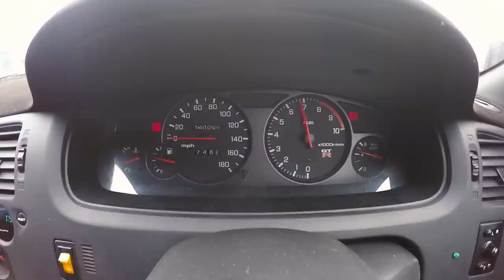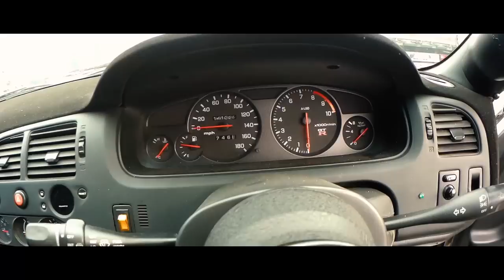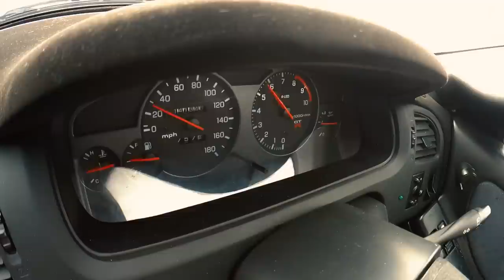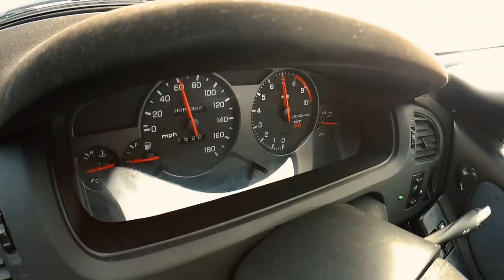Confinamento Geral? Tarde de SECA?? NAHHHH +700 CAVALOS Neste SKYLINE GT-R 33...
+700 CAVALOS Neste SKYLINE GT-R 33...

EM dia de confinamento GERAL e em vez de vermos conteúdo de CACA na TV, resolvi Publicar um vídeo ÉPICO que saiu no meu canal YOUTUBE

( Hoje as 18 sai um novo vídeo  na mesma nao se preocupem) mas este video EXTRA  serve para a malta ver uma COISINHA LINDA novamente em vez das cantorias da TV :P

È bom rever isto? Eu acho que sim.

Existem tantos projectos destes por Portugal .. Pena poucos apareceram para filmar..

OS  "estranjassss" ate ficavam malucos com a qualidade que temos num Pais tao pequeno..